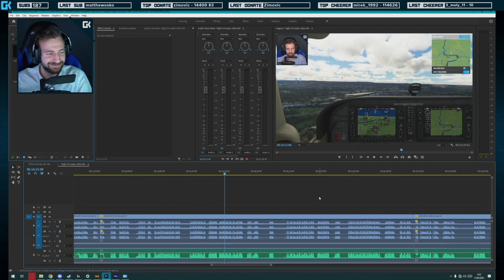ZAKOPL PŘI STREAMU...?